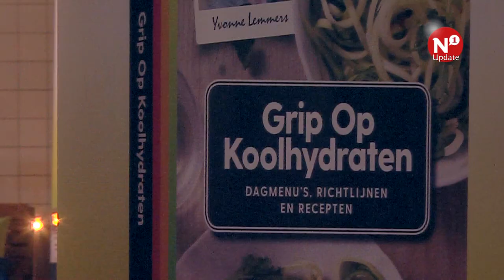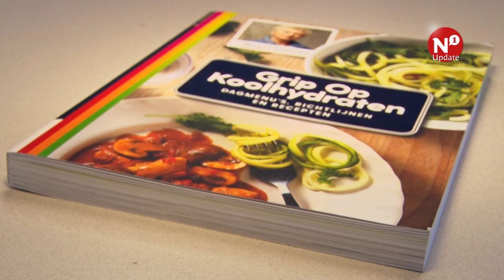Leeuwense diëtiste publiceert vierde boek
NIJMEGEN – 'Grip Op Koolhydraten' is het nieuwste boek van Yvonne Lemmers uit Beneden-Leeuwen. Lemmers is diëtist en schrijver van boeken over koolhydraatarme maaltijden.